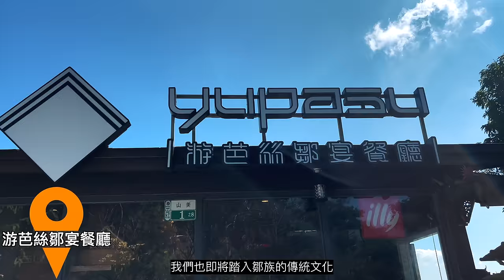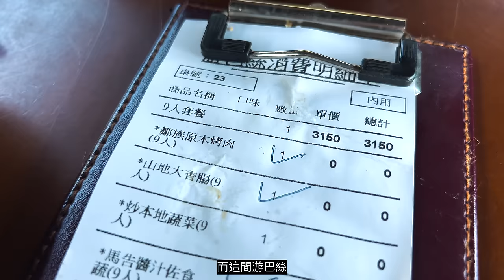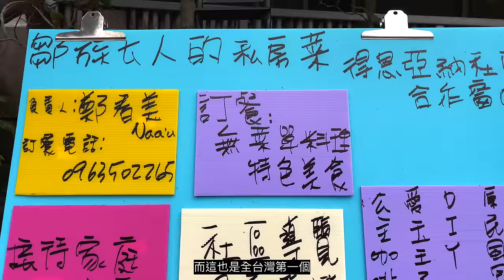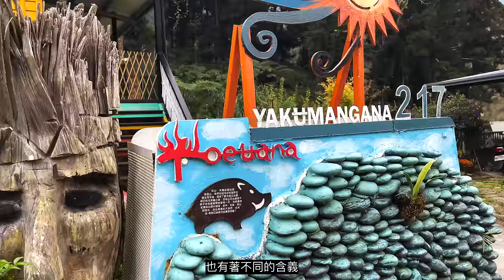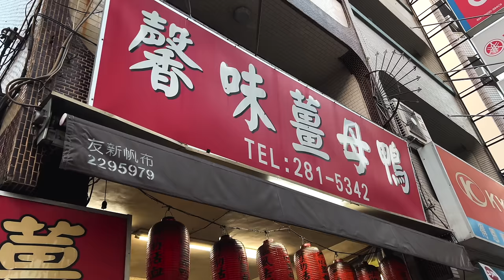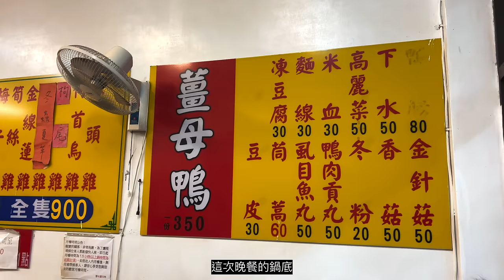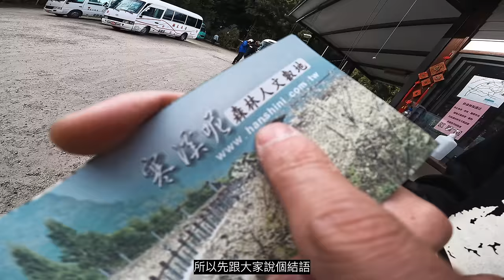得恩亞納：阿里山中的恩典！｜帶著觀眾去騎車EP.1｜Loot2魯特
把德恩亞納拆成兩部份來看
"德恩"意指得到恩典
"亞納"在原住民語中有著地方的意思
德恩亞納：一塊得到恩典的地方
第一次帶著觀眾去騎車！
當然要帶著這群好車友們去那一塊得到恩典的地方！

拍攝器材：
Gopro10
GoPro9
Sony ZV-1
270Pro